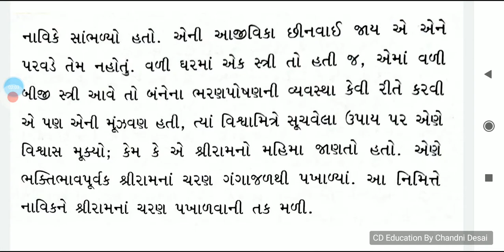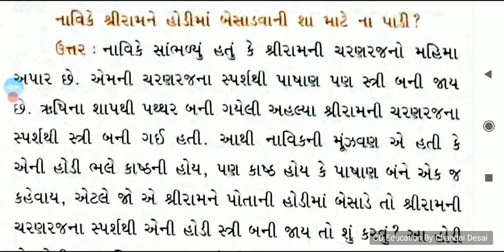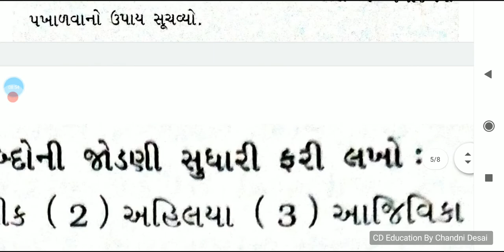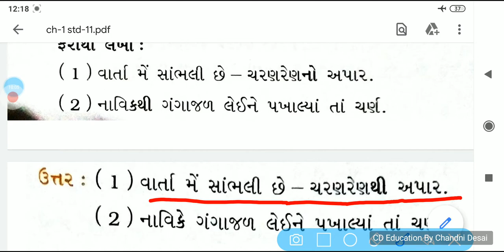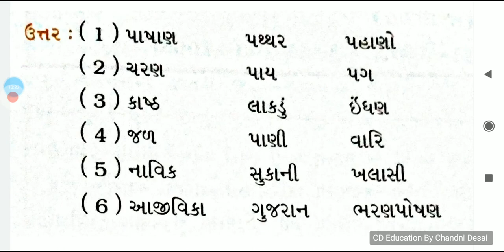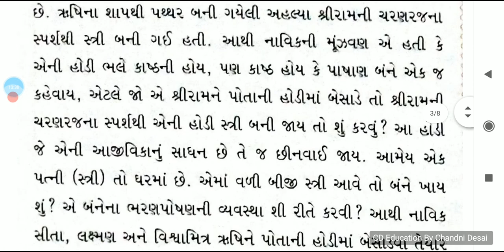STD 11 Gujarati Ch-1 નાવિક વળતો બોલીયો